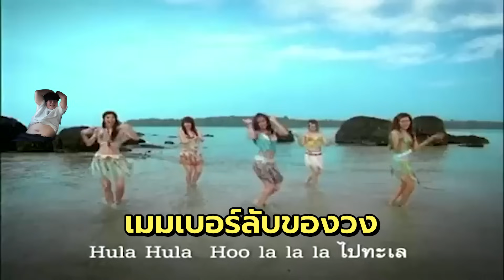รวมเกมบนรถ ที่เอาไว้เล่นเวลาเดินทางไกล - พี่น้องป.4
@trikachon (ก๊อ)
@palmsiritaweechai (เจ๊ปาล์ม)
@nipponpoys (ปอย)